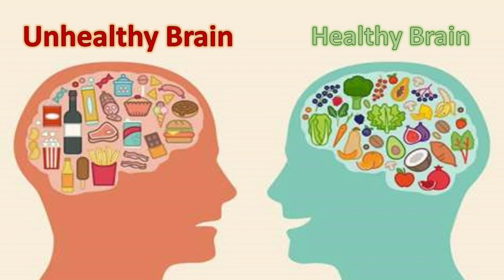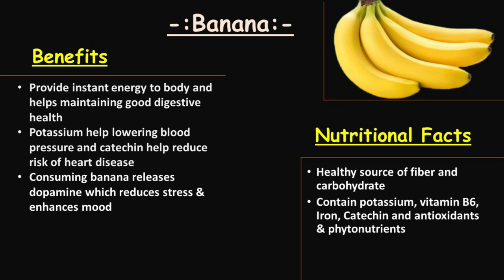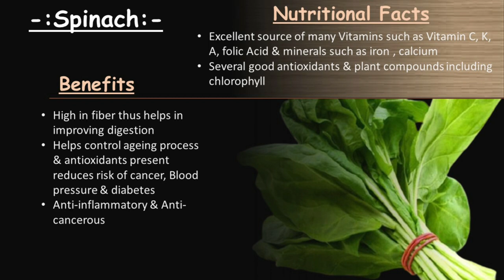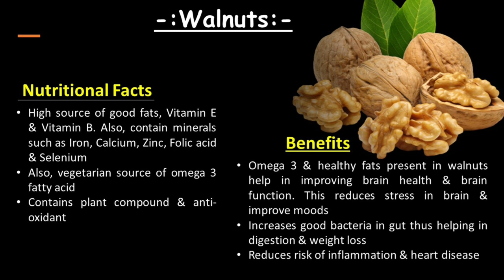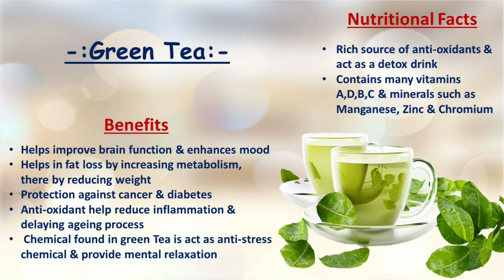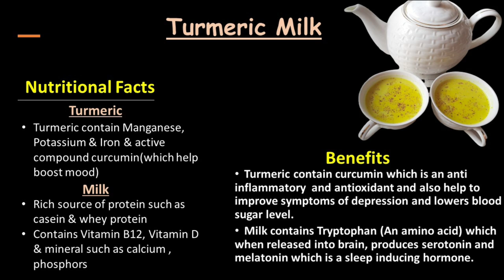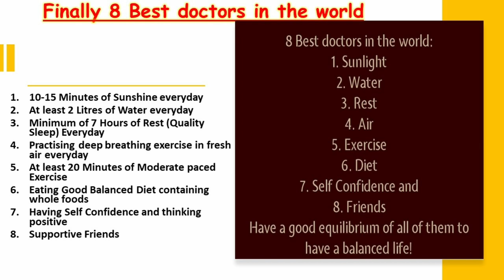Depression Diet, Fight Depression, Depression Diet in Hindi, Mental Health, Nehas Tasty Recipes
Depression affects many people, and it can be really challenging for people to manage. Due to erratic working hours and hectic lifestyle nowadays, stress has become an integral part of our life. Excessive stress leads to depression. Medical treatment and counseling can often help relieve symptoms, but lifestyle remedies, such as a healthful diet, can also boost a person’s well-being One factor that may contribute to depression is a person’s dietary habits, which will determine the nutrients that they consume. The improved diet focused on fresh and whole foods that are high in nutrients. It also limits processed refined foods, sweets, and fried food, including junk food. The researchers concluded that people could help manage or improve their symptoms of depression by addressing their diet.
We will see few foods and remedies in this video to manage stress and depression. Please watch complete video to know it better.

Cooking Video, different recipes which are healthy and tasty. Maharashtrian as well as from other region of India.

In this video:
Depression
Dipreshan
Fight Depression / Dipreshan
Depression kya hai
Depression ka ilaj
Depression diet in Hindi
Dipreshan ka ilaj
Depression diet and lifestyle
Best doctors in the world
Depression motivation
Depression whatsapp status
Depression status
Relieve Stress Anxiety
Heal Anxiety
Depression songs hindi
Depression in Hindi
Depression Short Film
Depression Symptoms
Depression Sandeep Maheshwari
Sushant Singh Rajput
Indian Recipe
Nehas Tasty Recipes
Hindi Cooking Channel

Is video mein hum baat karenge Depression diet ke baare me. Halaki stress ko kam karne me aur rahat dilane mein video mein bayate hui diet labhdayak hai. Is video ko pura dekhiye taaki aapko sabhi diet ki jankaari milegi aur puri samajh mein aayegi. Agar aapko ye video pasand aaye to is video ko like kijiye aur comment kijiye.